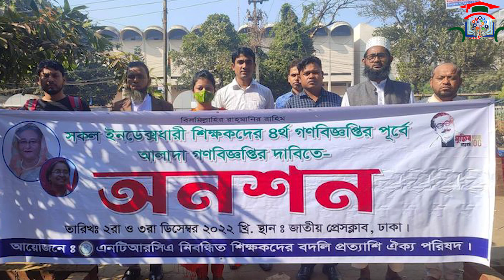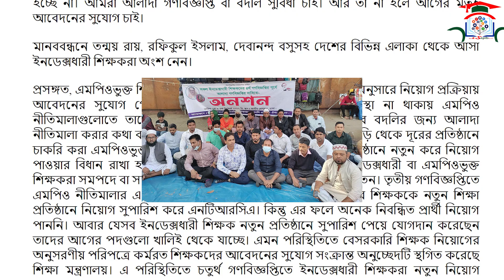ইনডেক্সধারী শিক্ষকদের আলামা নিয়োগ ও বদলির জন্য অনশন Ntrca update news today 03 12 2022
system ntrca jobs. ntrca teacher nibondhon circular news.
ntrca _4th_gono_biggopti
৪র্থ গণবিজ্ঞপ্তি 2022 এনটিআরসিএ নোটিশ বোর্ড 2022।

পূর্বানুমতি ব্যতীত ভিডিওটিতে আমার বলা কোনো বক্তব্যকে উদ্ধৃত করে ব্যক্তি মোঃ সজীব হোসেনের  ব্যাপারে প্রিন্ট/ইলেক্ট্রনিক মিডিয়া কিংবা সামাজিক যোগাযোগমাধ্যমে 'যেকোনো ধরনের' প্রচার আইনত দণ্ডনীয়।

important keywords:
ntrca update
ntrca update news today 2021
ntrca latest update
ntrca update notice for the 3rd gono biggobti 2021
ntrca court notice
ntrca result
ntrca result publish
ntrca result published
ntrca result update
result publish ntrca
ntrca result 2021
ntrca niyog result 2021
ntrca result date publish
ntrca results 2021
ntrca results
ntrca result news
3rd public circular result
gonobiggoptir result kobe,ntrca results published
result message 2021
ntrca result message
3rd cycle result ntrca
ntrca 3rd gonobiggopti result update news
ntrca result message 2021
ntrca result published 2021
ntrca result date publish 2021

আসসালামু আলাইকুম
এই চ্যানেলে সকল বোর্ড ও বিশ্ববিদ্যালয়ের সকল খবর ও বিভিন্ন অনলাইন আবেদন ও শিক্ষাসংক্রান্ত ভিডিও প্রকাশ করা হয়. চ্যানেলটি সাবস্কাইব করে রাখুন আশাকরি আপনার উপকারে আসবে.
.ধন্যবাদ.
সুস্থ্য থাকুন নিরাপদে থাকুন info Sajib bd এর সাথে সংযুক্ত থাকুন.